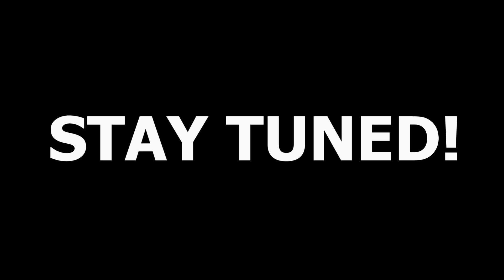EVERYDAY MAN-RELEASE DATE!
RELEASE DATE, NOVEMBER 4TH, 2022!  Smitty Workhorse Recordings is excited to release this brand new dance hit "Everyday Man" Written and Performed by Vanessa L. Smith, Produced by Linell Andrews and "The Real Deal" Remix by Corey Holmes.